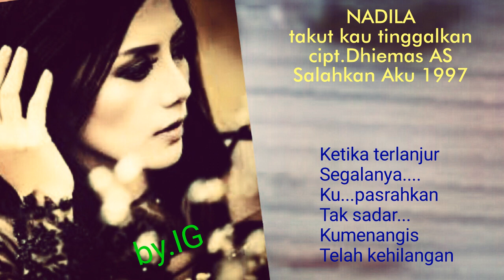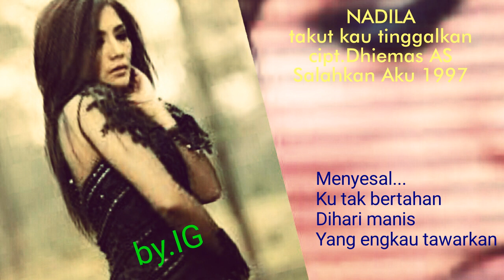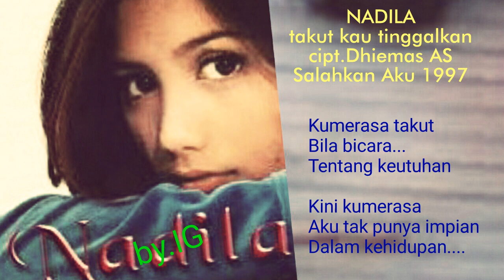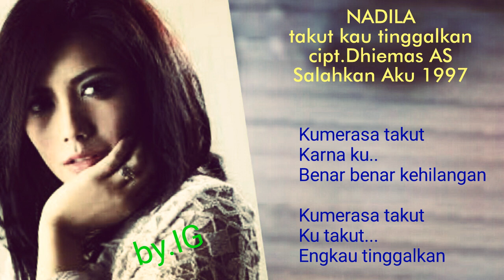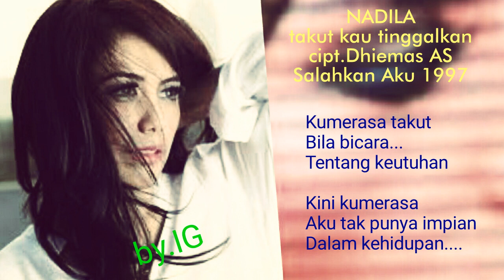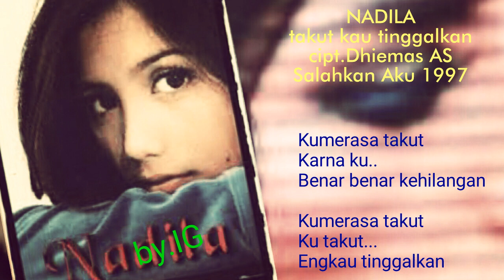Pesan Untuk Para Cewek - Nadila Takut Kau Tinggalkan